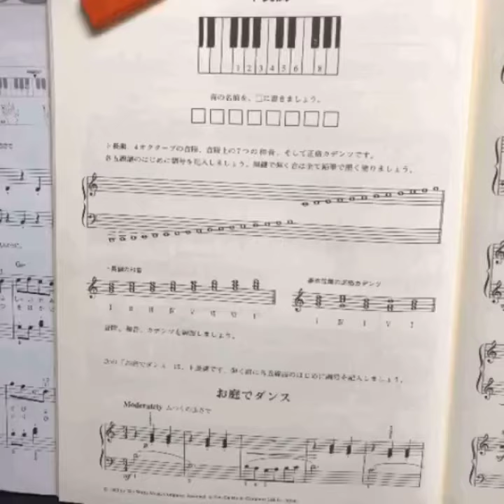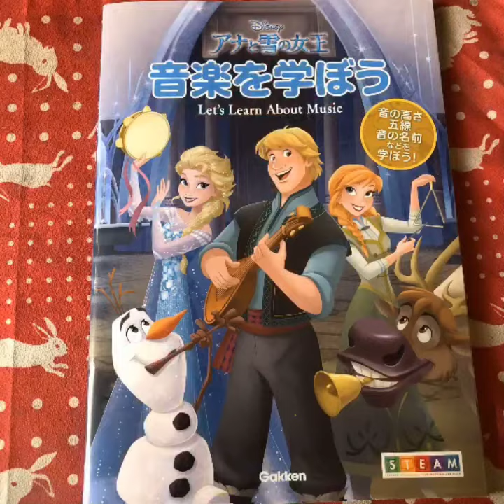マイムービー 403